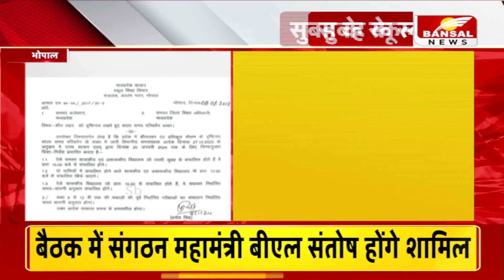MP School Time Table: MP में सभी स्कूलों का टाइम बदला, स्कूल शिक्षा विभाग ने लिया फैसला